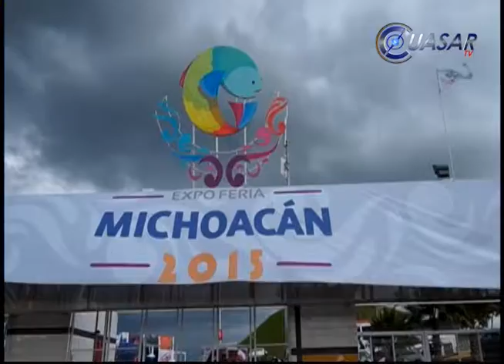Con una expectativa de 750 mil visitantes se inauguró la Expo feria Michoacán 2015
Con la expectativa de recibir una afluencia de más de 750 mil visitantes durante los 18 días de su duración, este viernes fue inaugurada oficialmente por el gobernador de Michoacán la "Expo Feria Michoacán 2015"